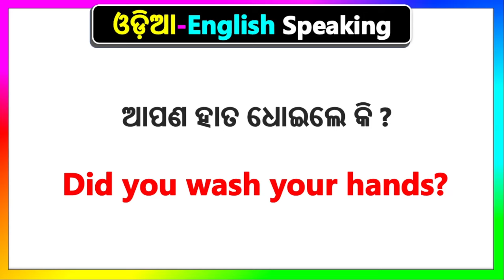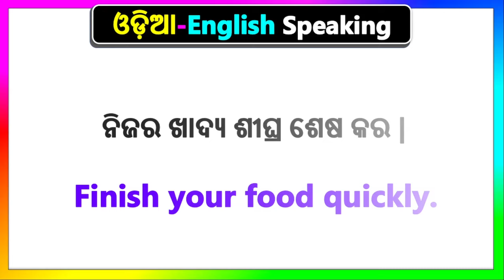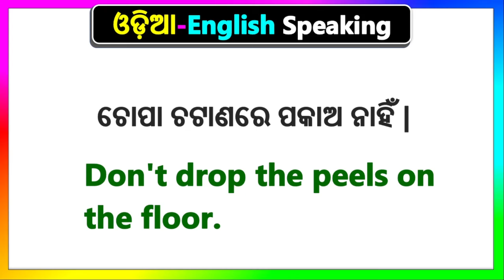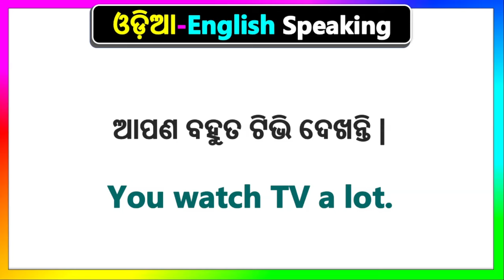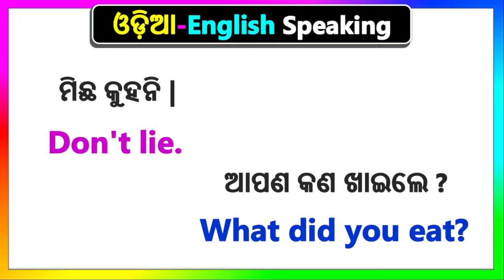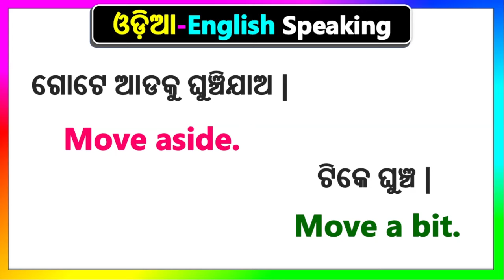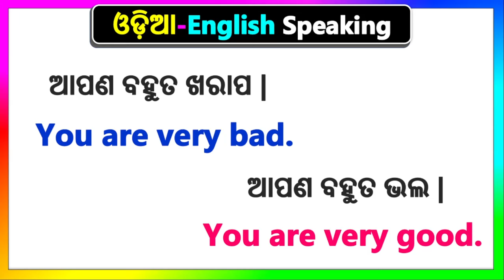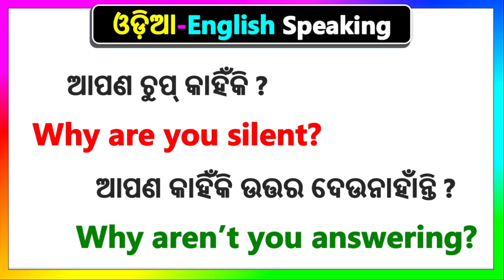English Odia Speaing sentences | ଓଡ଼ିଆ English Speaking practice | Speaking English in Odia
Basic ଓଡ଼ିଆ English translation for Spoken English | Spoken English Easy Words | Speaking English in Odia, Spoken English Odia translation

Topics covered through this video:
1. Odia to English speaking practice
2. Spoken English in odia Short Sentences
4. English to Odia translation
5. Daily use English sentences in odia
6. Daily use Short sentences
7. Spoken English Odia translation
8. English speaking practice
9. spoken English
10. Odia to English translation
11. spoken English in odia
12. English to Odia translation